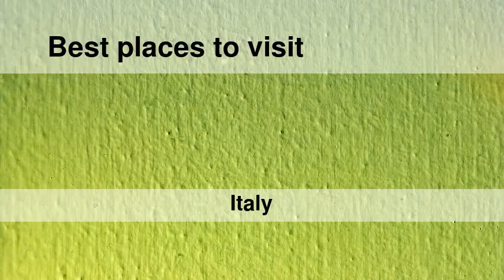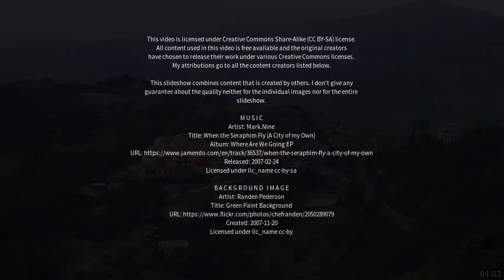Best places to visit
Best places to visit - Bellizzi (Italy) Best places to visit - Slideshows from all over the world - City trips, nature pictures, etc.